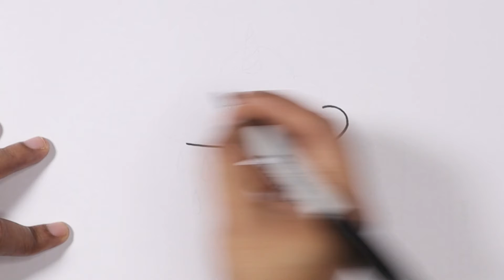Easy Drawing of Cloud (UNICORN) & Coloring tutorial |Shweta's Pencil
Hello Guys, in this video I will show you how to make easy drawings. Which are super easy to make and lots of fun 😊.
Learn Easy Drawing of Cloud  with Shweta's Pencil ✏️.

Learn Easy Drawing ,Easy Drawing Step by Step,Cute Drawing,How to draw,Draw a picture,Learning to draw,Paint a picture ,Easy Drawing Videos ,Step by Step Draw
Kolay Çizimi Öğrenin, Adım Adım Kolay Çizim, Sevimli Çizim, Nasıl Çizilir, Resim Çizin, Çizmeyi Öğrenmek, Resim Boyama, Kolay Çizim Videoları, Adım Adım Çizme
Lernen Sie einfaches Zeichnen, einfaches Zeichnen Schritt für Schritt, süßes Zeichnen, wie man zeichnet, ein Bild zeichnen, zeichnen lernen, ein Bild malen, einfache Zeichnungsvideos, Schritt für Schritt zeichnen
Aprender dibujo fácil, dibujo fácil paso a paso, dibujo lindo, cómo dibujar, hacer un dibujo, aprender a dibujar, pintar un dibujo, videos de dibujo fácil, dibujar paso a paso
आसान ड्राइंग बनाना सीखें, सुन्दर ड्राइंग बनाना सीखें,ड्राइंग कैसे करें , आसान ड्राइंग वीडियोस, स्टेप बाए स्टेप ड्राइंग सीखें
Incoming queries:
Step By Step Drawing
easy drawings
easy drawing for kids
cute drawings
simple drawing
cartoon drawing
easy sketches
drawing scenery
draw girl
for kids drawing
quick drawings
kawaii drawings